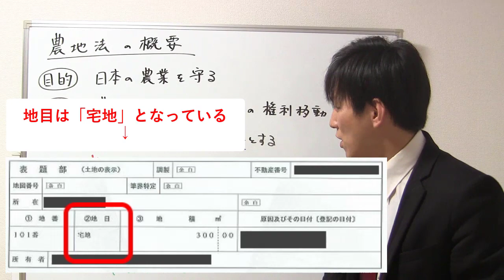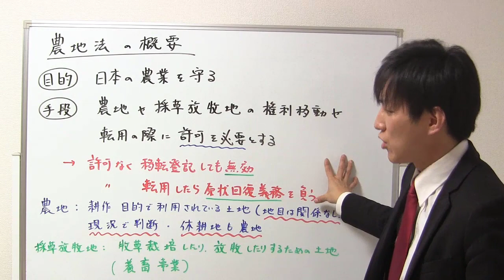【宅建：農地法】農地法の概要・目的【宅建通信レトス】